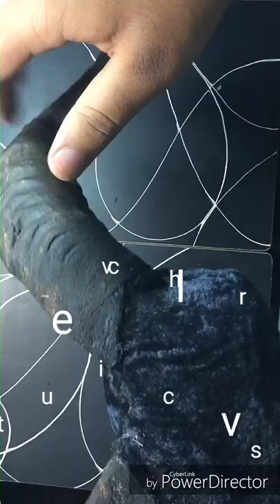goat horns processing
goat horns processing by full creative mind

First of all he kept it in a sunlight for a month.
after drying it filled with silicone.
Mix both horns with the structure.
Cover the structure with velvet.
Polish the horns.
Clean it with cloth.
and finally it's ready.